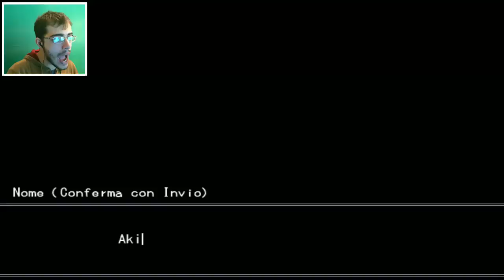REXINA TORNA A SCUOLA! | Misao #1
Grazie mille per il tutto il vostro supporto, i vostri mi piace e le vostre condivisioni, siete magnifici! :')